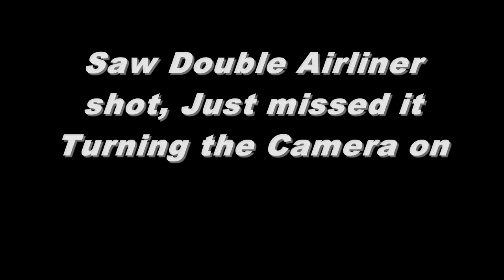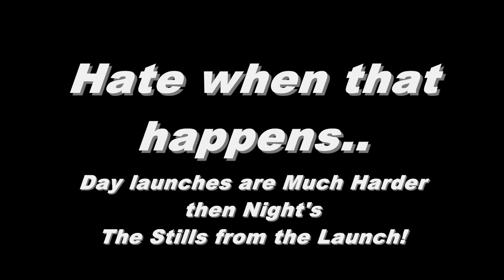Atlas 5 rocket launching Navy MUOS 1,2-24-12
An Atlas-5 rocket launch carring a comm. sat. for the US Navy,2-24-12,5;15pm est, Filmed from Orlando,FL,USA 60 miles away